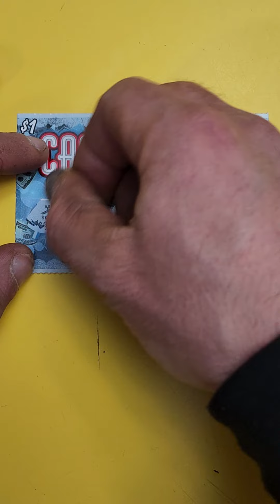Cash Flurry Scratch Ticket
$1 scratch ticket Cash Flurry. Get a snowflake win the prize shown.